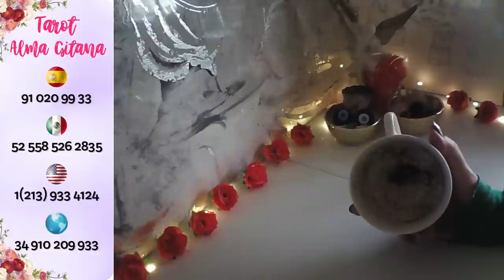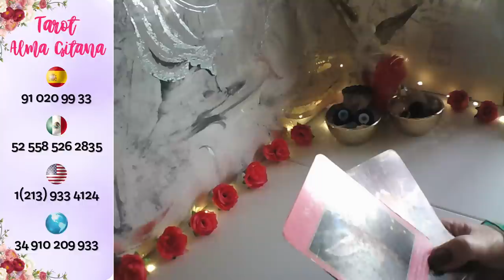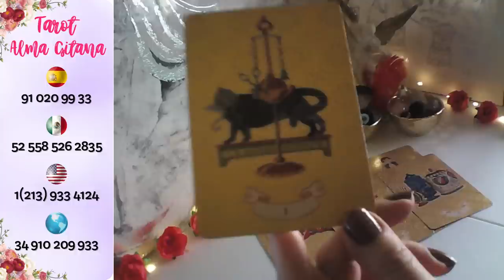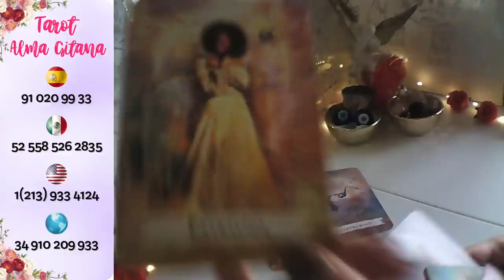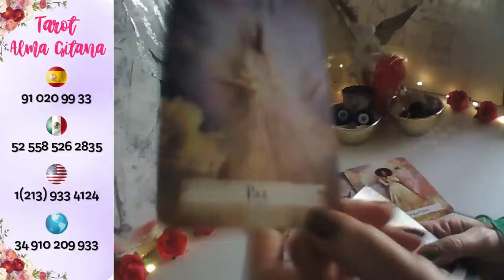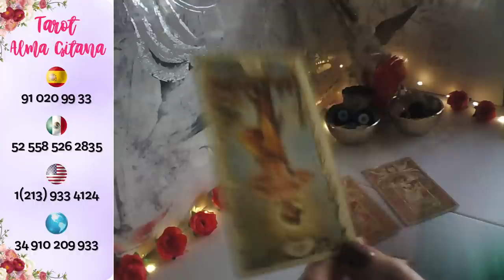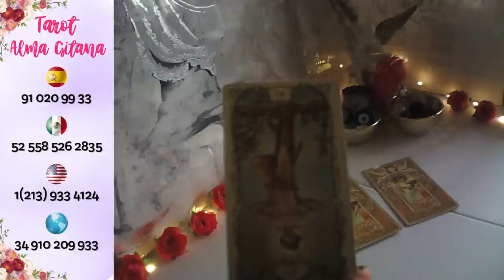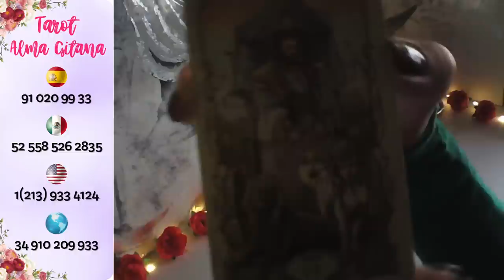SAGITARIO☕SU CASTIGO TU SILENCIO😓 OYE LO Q HARÁ X TI💓 VUELVE LOC@ DE AMOR💋sagitario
consultastarot para consultas personalizadas y privadas, mi equipo de profesionales están a tu disposición las 24 h, de lunes a domingo los 365 días, TFNOS USA + 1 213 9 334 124 MÉXICO+ 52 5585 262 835 España 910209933 Resto del 🌍+ 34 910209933 Bienvenid@s a Tarot Alma Gitana, si te gusta te invito a suscribirte, me regales un like 👍 y compartas mis videos, activa 🔔 en cada vídeo, para que recibas todos mis vídeos Mucho Cuidado con personas que se hagan pasar por mi, muchas gracias por seguirme, un enorme abrazo de luz y bendiciones.